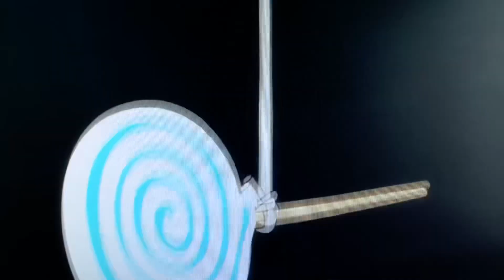キャンデー🍭取り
すっごく愛らしい競技ダス😍
可愛い